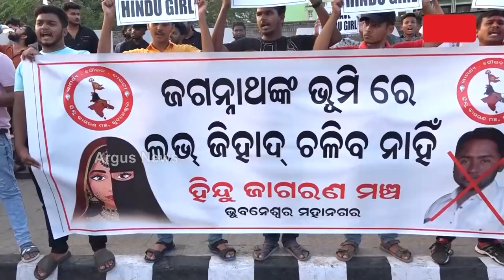Prime Odisha @ 7 PM